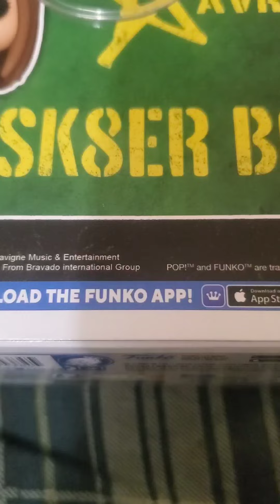Happy Father's Day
On this Father's Day, I show a pop, a great addition to anyone's Pop Rock line